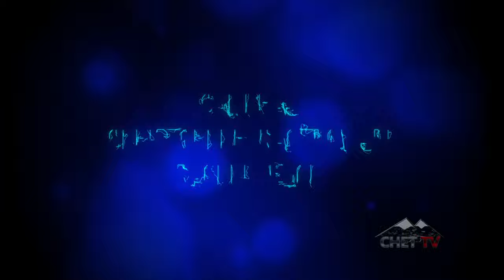Media Minute: Episode 1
Your entertainment headlines in quick times! Join hosts Michael Forward and Jesse Sanford for updates on movies and video games!!